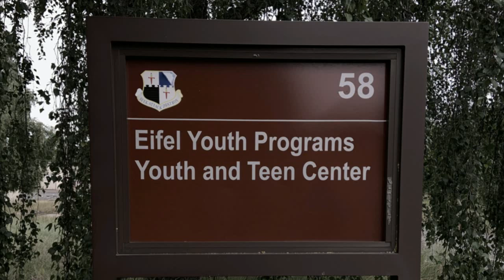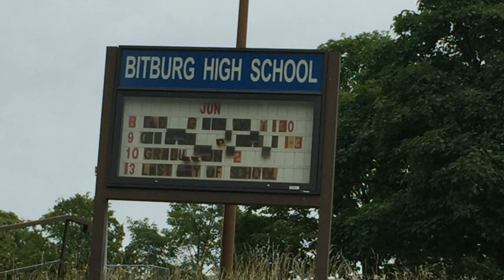Bitburg Revisited 2019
Bitburg High School One Last Look